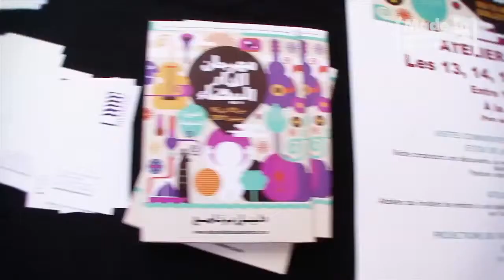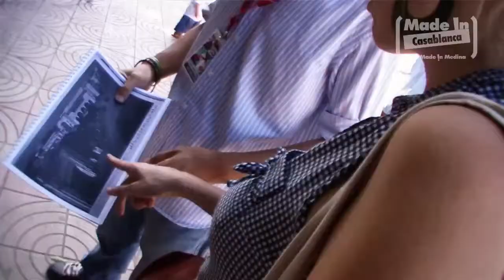Les visites historiques de Casamémoire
L'association Casamémoire organise ses visites du centre historique. Pendant tout le festival, elle a donc décidé de proposer des promenades, gratuites, dans deux lieux historiques de Casablanca : le parc de la Ligue Arabe, et la place des pigeons.